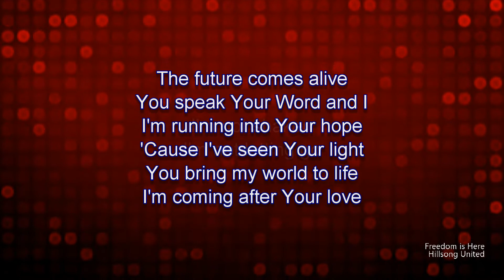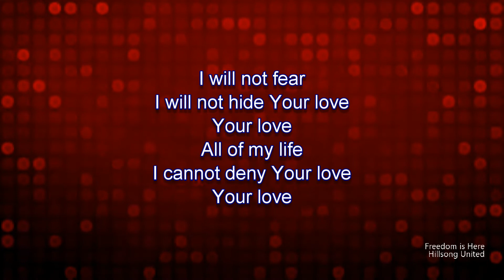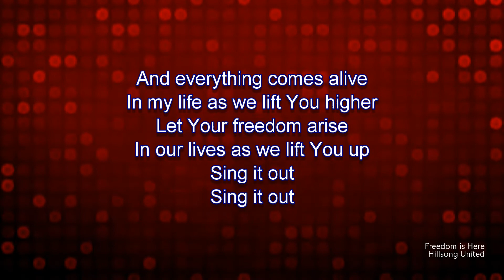Freedom is Here | Hillsong United (Worship Lyric Video)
Song: Freedom is Here
Performed By: Hillsong United